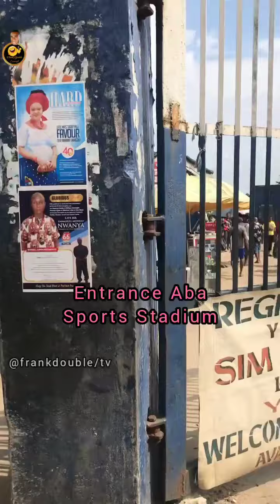At there ãge they're strüggling to fêed 😭😭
Hello everyone, welcome complete video on how we put smiles on faces of elderly people 😊.
 Some many elderly people are passing through a lot without complaining , visiting some of them to add smiles on there faces gives me joy. After watching this video,